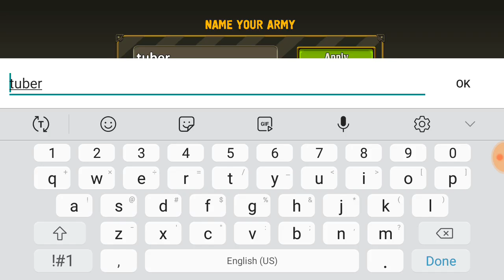What a weird game!!!